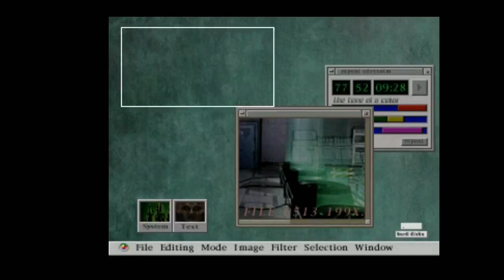Lets Play Resident Evil 2 Part 2 Super Zombie (Claire A)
That bastard would not stay down